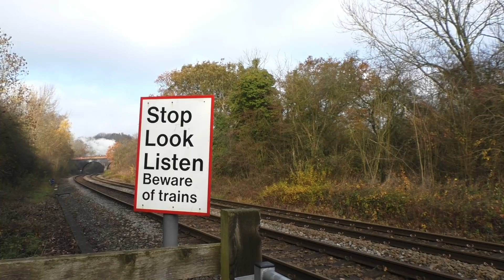The Duchess wings it.....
LMS Coronation Class 8P 4-6-2 no 46233 Duchess of Sutherland powers her way up the incline at Wing in Rutland, heading the Ealing to York Yuletide Express.     Included is a bonus clip of the 1212 Swedish Railcar at the Nene Valley Railway